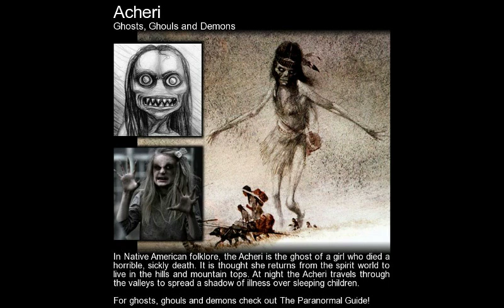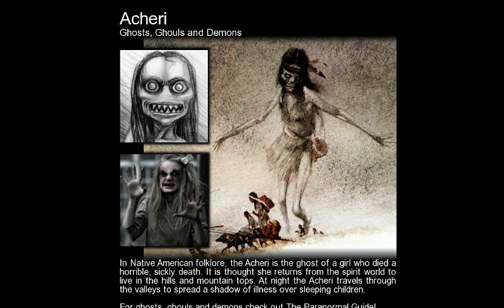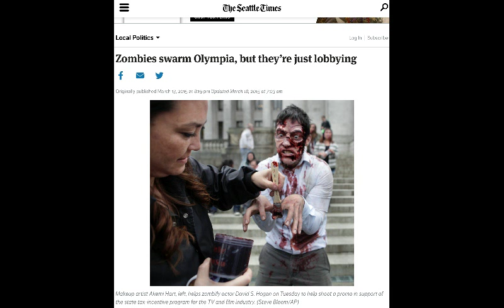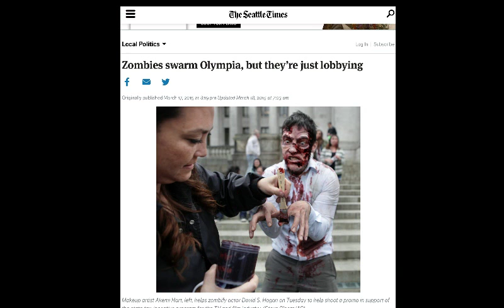Spooky BedTime Stories: Zombies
Zombies and what they are